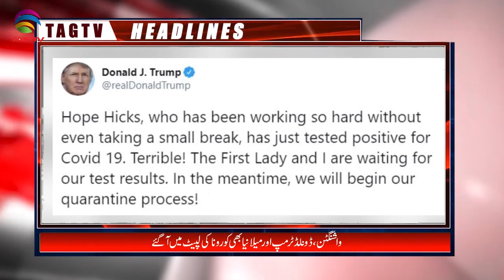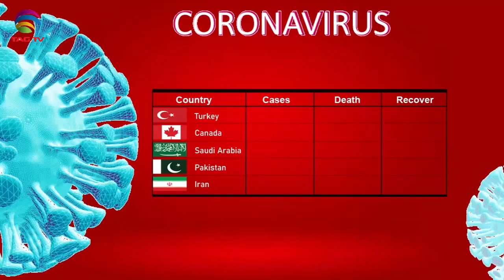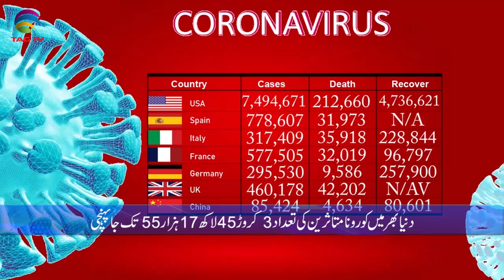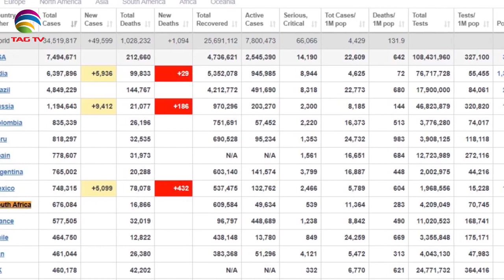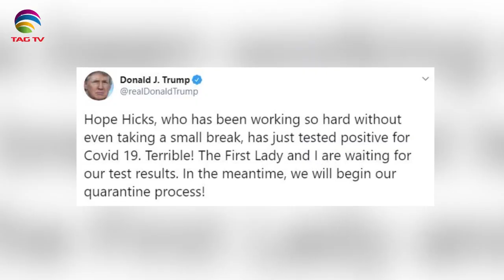Canadian & International News Bulletin in Hindi/Urdu - October 02, 2020